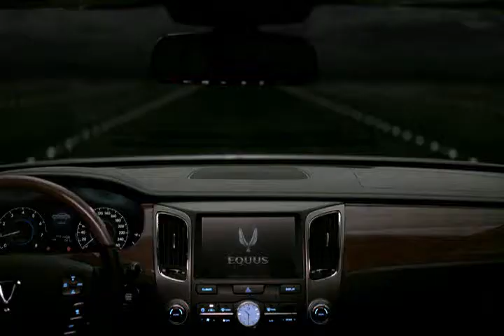Hyundai Equus Dealers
Locate a Hyundai Equus dealer in your state. The 2011 Hyundai Equus is a remarkable luxury sedan at an affordable price.  Watch the video and see why.